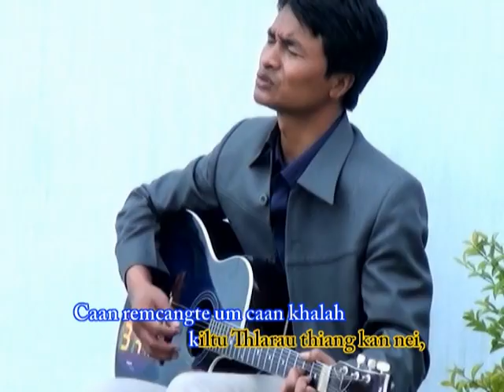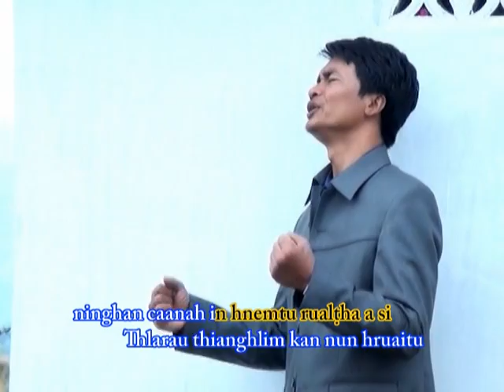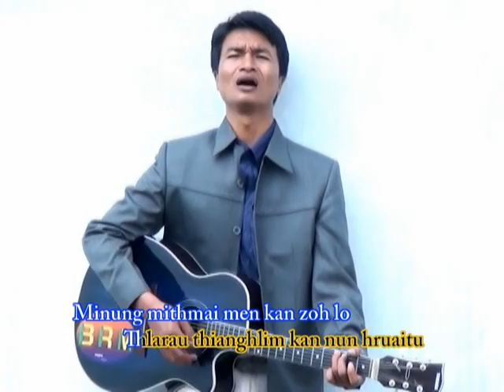MINUNG MITHMAI KAN ZOH LO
Phuah/ Sak : Biak Hlei Sum

👉 Hmundang ih Upload sian a si lo.